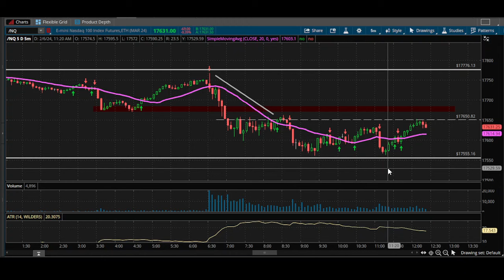MY NQ TRADING STRATEGY WORKED OUT FANTASTICLY TODAY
TRADE WITH ME 1-1 COACHING, ACCESS COURSES, WATCHLIST, LIVE WEBINARS AND COMMUNITY FOR LIFE

Start Trading Futures Today with Topstep Funded account only $49 for $50k Combine!